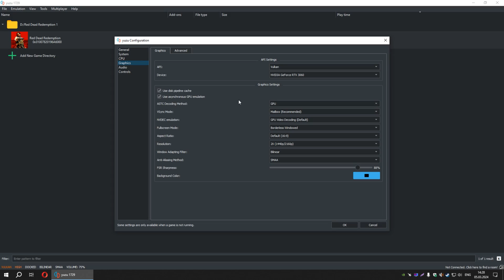Red Dead Redemption PC (Yuzu Switch Emulator) | RTX 3060 4K Ultra Settings + How to Install it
Red Dead Redemption PC Yuzu Switch Emulator gameplay and performance benchmark at 4K and Ultra settings on i7 10700F + RTX 3060

How to play Red Dead Redemption on PC (Yuzu Switch Emulator):
1. Download the Red Dead Redemption Switch .nsp file (11.2GB) (I can't share the direct link for this one, just google it, it's easy to find)
2. Download and install the Yuzu Switch Emulator (version 1530 and higher will do the job)
3.
4. Extract your keys into this folder: C:\Users\Username\AppData\Roaming\yuzu\keys
5. Launch the Yuzu Switch Emulator and add a folder where your Red Dead Redemption.nsp file is located.
6. Open the graphics settings menu and choose Vulkan API.
7. Open the controls settings menu and configure your controls if you want to play it on Mouse and Keyboard.
8. Launch the game and enjoy Red Dead Redemption on PC!

Full specs:
CPU: Intel Core i7-10700F
GPU: Gigabyte RTX 3060 EAGLE OC 12GB
RAM: 16GB (2x8) DDR4 2933MHz CL15
Motherboard: Asus Prime B460-Plus
SSD: Kingston NV1 1TB NVMe M.2
PSU: be quiet! Pure Power 11 700W
CPU Cooler: be quiet! Dark Rock 4
Case: be quiet! Silent Base 601